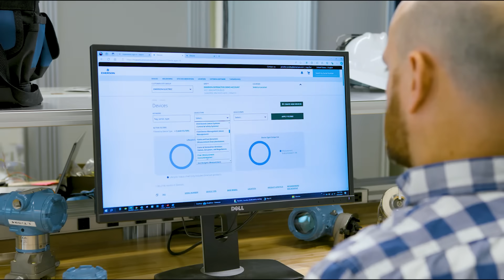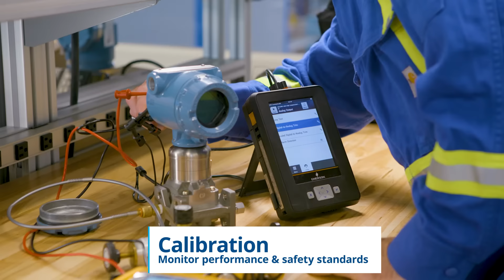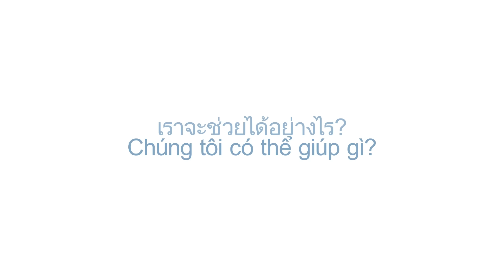Lifecycle Services for Measurement Instrumentation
Extend the life of your products and systems and reduce downtime with Emerson's Lifecycle Services. From simple repairs to complex projects, Emerson enhances maintenance, reliability, and performance, boosting your equipment and production quality.